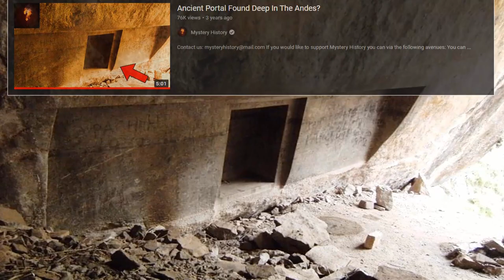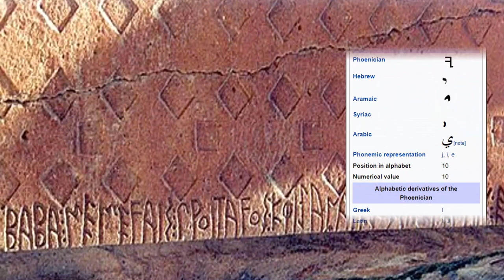"Ancient Portal" Found In Turkey❓ 🌌🚶